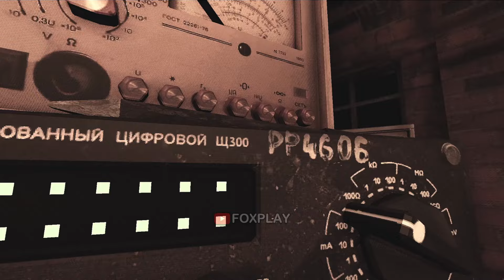Buckshot Roulette: Multiplayer - Behind the Scenes & ALL Secrets (Showcase)